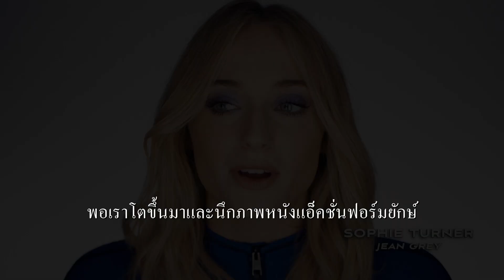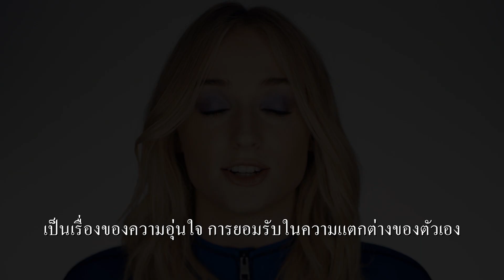X-Men: Dark Phoenix - Celebration (ซับไทย)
ดาร์ก ฟีนิกซ์จะพรากครอบครัว x-เม็นออกจากกัน! XMen DarkPhoenix 6 มิถุนายนนี้ ในโรงภาพยนตร์

นี่คือเรื่องราวของ จีน เกรย์ ตัวละครหนึ่งที่ได้รับความชื่นชอบมากที่สุดใน x-เม็น เมื่อเธอมีการพัฒนาสู่ความเป็นดาร์ก ฟีนิกซ์ ระหว่างปฏิบัติภารกิจช่วยชีวิตที่ต้องเสี่ยงเป็นเสี่ยงตายในอวกาศ จีนได้รับผลกระทบจากรังสีคอสมิคจนกลายร่างเป็นมนุษย์กลายพันธุ์ที่มีพลังมาก เธอต้องต่อสู้กับพลังที่สูงมากขึ้นและความชั่วร้ายที่อยู่ในตัวเธอเอง  จิตใจของจีนที่ยากจะควบคุมได้ทำให้ครอบครัวเอ็กซ์-เม็นต้องแตกแยก และได้ทำลายโครงสร้างโลกของเราอันเปราะบาง ภาพยนตร์ x-เม็นภาคนี้จะมีความเข้มข้นและสะเทือนใจที่สุดเท่าที่เคยมีมา เรียกได้ว่าเป็นจุดสูงสุดของภาพยนตร์ x-เม็นในรอบ 20 ปี ครอบครัวของเหล่ามนุษย์กลายพันธุ์ที่เรารู้จักและหลงรักต้องเผชิญหน้ากับศัตรูที่ร้ายกาจที่สุดของพวกเขาอย่างเพียงลำพัง

""X-Men: Dark Phoenix - X-เม็น ดาร์ก ฟีนิกซ์""  เข้าฉาย 6 มิถุนายน  ในโรงภาพยนตร์